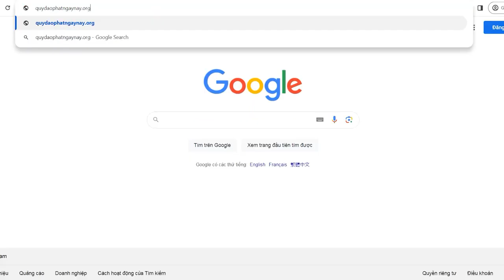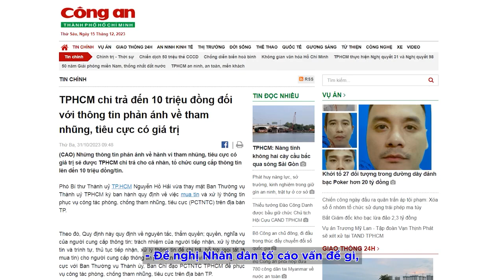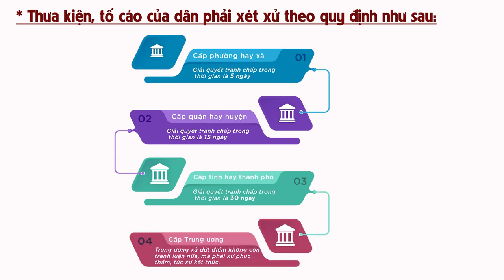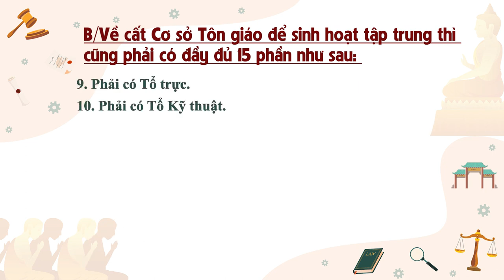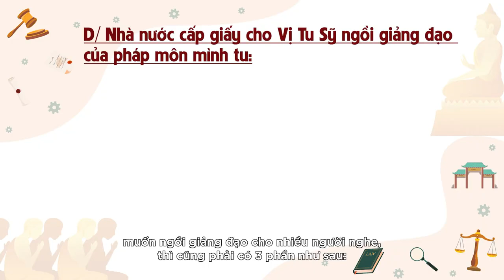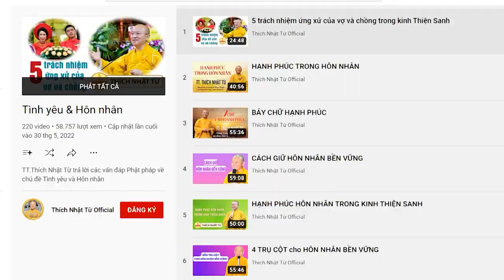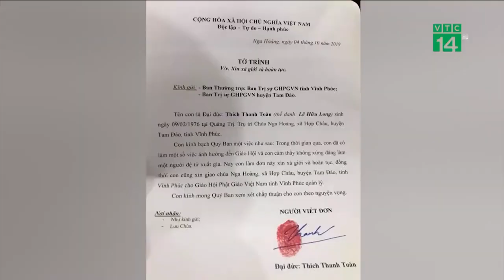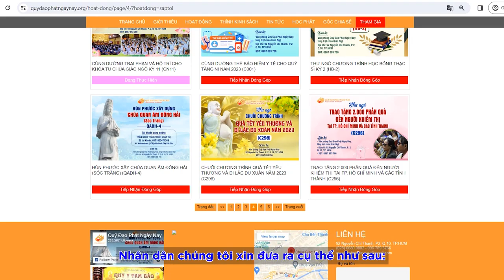Thích Nhật Từ lợi dụng tôn giáo để trục lợi.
Nguồn:
NHÓM TẬP THỂ NHÂN DÂN VIỆT NAM LÀM CHỦ QUỐC GIA - NDLC